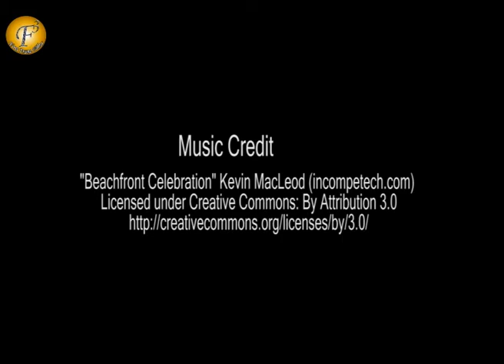Many TV STAR Rehearsal For ''STAR PARIVAR AWARDS''